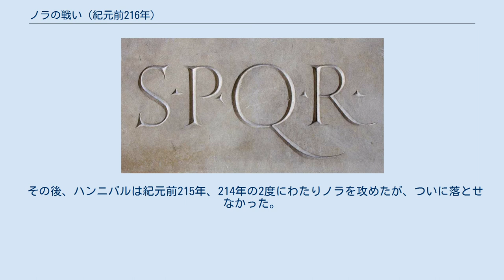ノラの戦い (紀元前216年)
第一次ノラの戦いは、第二次ポエニ戦争において紀元前216年にハンニバル・バルカ率いるカルタゴ軍とマルクス・クラウディウス・マルケルス率いるローマ軍との間で戦われた戦闘である。
 紀元前216年、マルケルスはノラの救援に赴き、バンディウスという当地の名士を味方につけたが、ノラにはいまだハンニバルに味方する者も多くいた。
彼らはローマ軍がハンニバルと交戦するために町から出撃すると、後に残された荷物を盗むつもりであった。
そこでマルケルスは軍を場内に置き、輜重部隊を城門の傍らに配置し、ノラの住民には城門に近づかないよう布告し、荷物を盗まれないようにした。
 ハンニバルがやってくると、マルケルスは自分が陣取っていた城門を開けると騎兵を率いて出撃し、続いて別の城門からも歩兵部隊を出撃させた。
それに対し、ハンニバルは部隊の一部を割いてそれに当たらせた。
さらに第3の門より3つ目の部隊が出てきたため、不意を突かれたカルタゴ軍は混乱に陥り、退却した。
プルタルコスによれば、この戦いでカルタゴ軍は5000人を失ったのに対し、ローマ軍の戦死者は500人未満であった。
しかしプルタルコスによれば、リウィウスはハンニバルの敗北はそれほどのものではなかったとしている。
それでもハンニバル相手にも勝ちうることを示して、カンナエで消沈したローマ人を勇気づけた意義は小さくない。
 その後、ハンニバルは紀元前215年、214年の2度にわたりノラを攻めたが、ついに落とせなかった。